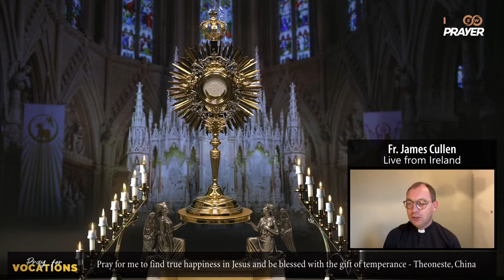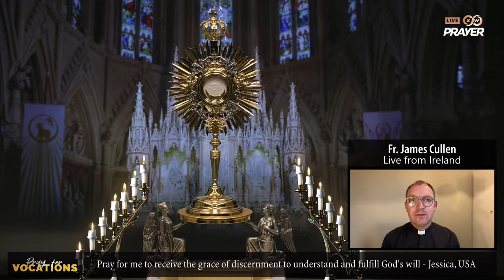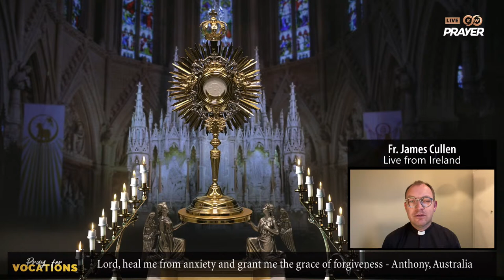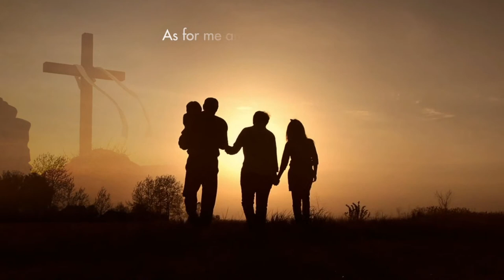Eucharistic Adoration | Fr.James Cullen,Ireland | Pray For Vocations l LIVE, July 21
Let’s pray that our young men will answer God’s call to priesthood and serve His people. Join the Eucharistic Adoration led by Fr.James Cullen, Wexford, Ireland.